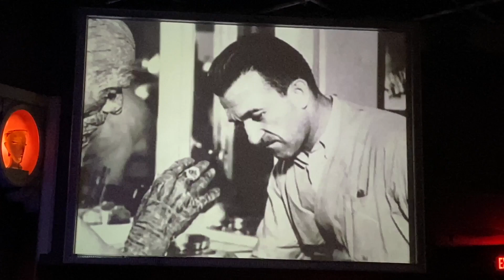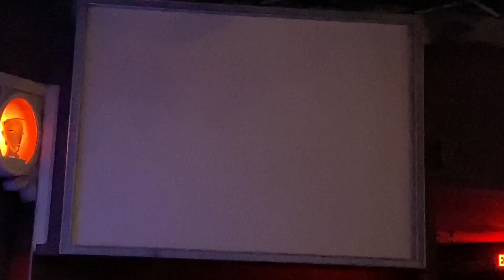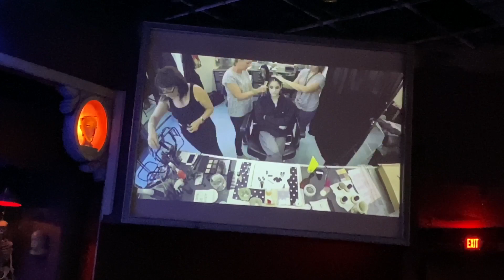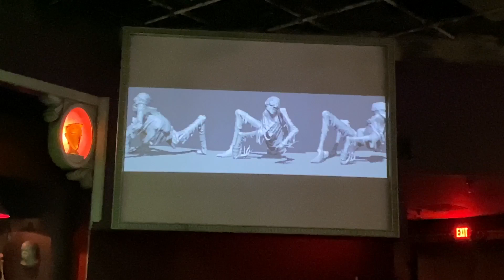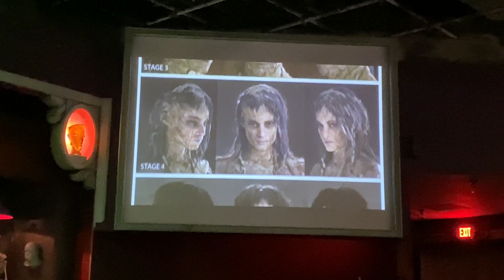Return to Universal Orlando’s Horror Make-Up Show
It’s been a few weeks since this Universal Studios Florida Classic has reopened so we stopped by to see what adjustments have been made from opening to July 1, 2020